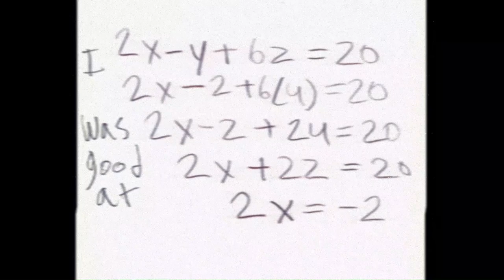What Happened?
Y̴̢̛̛͔̖̜̹͕͓̹̥͕͔̑͊̀͌̇̀́͗͝͝ͅö̷̡̟̻̻̥͜͝u̵̯̗̮͈̮͍̓͒̑̐̄̊̀̔̆͛̊͜ ̵̞̙̝̃͂̍̅̅̿͗͒̕̚w̴̡͉͓̺̫̩̠̥͖͓͓̙̉̓͛̀̃̉̒̚̚͠à̶͓̤͕͍̤̋n̷͇̞̊̒̀̀͗͗̎͘͘t̵̨̧̛͕͖̮͔̏̔̀͆̾̓͐̚̕ ̷̢͎̩̝͓͇̻͗͗͆̾̒͂͋͝t̴̳̺͕͔̞̫̱̅̀̓̓͑̓̾o̴̯͓̯̣̳̲̣̮͗̍ͅ ̶̺̱̙̮͉͇͍̣̠̳̼͆̑ḳ̷̹̯̟̮͔͙̪̑̀̀̃͒͒̒̈́͂̚n̷̢̛̼̗̝͔͕̿͊́͒́̂̚͠ͅǫ̶̠͔̩͇̩̒͋̓̏̃̓́̊̽̔̉̚̚͠w̵̢͚͇̗̓̀̐̀̆̕ ̵̠̞͚͙̮͈̠̹̖͍̾̍̈̀̉͐͑͂ẅ̵̛͈́͂̍͋̌͒̓̚͝͝ḩ̶̡̭̝͇̤̩̹̠̭̻̦͔̪̽̏̐́ͅo̵̜͋̂̃̽̾̐̀́̆͊͂͐̚ ̷̢̢̫̥̘̙̺͙̖̹̯͍̓̃̃̅͗̀͋͛͗̉̚͜Ĩ̶͉͔̣̟̘̱͉͍̻͕̪̗̍͗ͅ ̵̡̬̰̥̙͍̳̜̺̠̼̈́̈́͌͝ͅͅa̷̡̔̌̊͐̂̓̃̊̀̔̿̓̎̐̐m̸̨̧̫̝͖͕̎̅̔͗͒̈́̽̇̕͝?̴̨̡̹̲̳͙̝̣͙̙̅̓̒͐ ̶͉͇̰̗̠͛̆̚O̸͈̦̣͙̥͌͗̔̂͑̒̃́͆̅̀̍͌͗k̶̨͔̳̬̱̓͌̆͠a̵͚͉̲̖̳̭̐̇̂̾́̋̇̀̋́̕y̵̢̥̣̬͂̀̀̾̽,̷̧͓̥̭̳͕̱̤̤̬̿̎͒̈́ ̵̢̗̲͕̹͇̤͈̯̼͖̾̈́͆̽̒͘̕͠͠ͅͅI̸͕̜̯͎̐̀͌͒͋̇̀͝ ̸͙̫͍͇̿̌̾̍̌̌͠w̴̧̨̡̮̳̺͙͖͔̎̔̌̀̃̈̐̀̚ì̵̡̡͙̪̞̮̜̭̣̗̔̓̏͌̓̒̍̎͗̏͜͜͠ͅl̷̡̰̣͕̥͍̠̪̗̼̩̼͔̯̥̅̏͂̈́̐̅̅̀́̉͊̈́̕̚͝l̸̩̪̋̓ͅͅ ̷̱̇̏͑͂̎͑̈́͂́͆͆̑̐̕ͅg̵̩͎͖͒̊̅͆̈̏̐̈̿͘i̷̡̨͓͙͚̹̹̳̬͂̔̊̿͘ͅv̷̢̞̹͕̥̼͇̤͕͓̝̓̃̍̏ͅe̵̡͙͑̅̀̉͠ ̵̡̛̬̣͕̩͈͓͑̏̓̆͐͑̃ý̸̢̬͖̮͇̯̞͊̃̒̏́̚͝o̵͔͕͎͍̠͈͆́̃̕u̶̡̝̯̰͎̳̩̒̃̓́͊̔̂̇̃́̈́̈́̚͜͠͠ ̸̺̖̄̑ş̶̨̢̪̳̗̼̹̺̜̱̗͒̏̓̇̃͒̈̂̈́̿́̎̆͘o̵͉͓͔̼̫̾͑̄̀͆̕̚m̴̰̟̐̂̍̄̏e̷̢̛͒̾̐̃́̍̌͐̂̍̄ ̸̨̝͎̊̑b̵̢̧̠͋͌́̈́͛͒̍̕̚͠͠͝ͅả̵͈͐͌̿͂̈́c̷͙͕͑̅̐̀̽̽͒̊́̽̀̈́̿͘ķ̷̰̜͙͍̺͕̤̫͓͇̹̅ģ̸͔͇̦̥̦̘͙̥͖͓͎̭̇͌́͊͊̈́̊ͅr̸̼͉͕̤̖̮̪̲͓̣̘̪̹͑͋͌̀̋͐̾̀ͅờ̸̢̢̝͔̣͔̱̥̝̮̭̥͖͐̒̋͒̽͑̽͊̎͘ͅͅư̶̡̫͉̪͕̼̘̥̆̽́̇̓̀̇̅͆̌̕̕͜͝͠ñ̸̢̨̧̛͙̤͎͈̀̓̌̂͆́̊̎̂͂͒̂͜͠d̵̩̯̭̜̿̓͝.̶̧̧̹͉͕͚̮̭̖͉̦̩̔͂͗͆̓̚̚ ̸̧̞͙͍͉͔͙̘̱͕̐͊͋͑̾̀̈́̓͋̆̐͝

Sound effect by  @FreeCopyrightFreeSounds
Credit: tcrocker68

Other sound effects and music is from Clipchamp